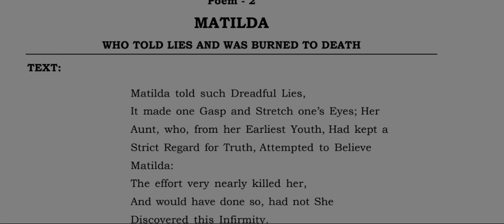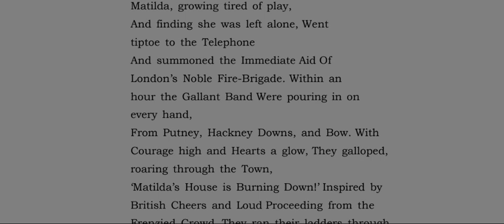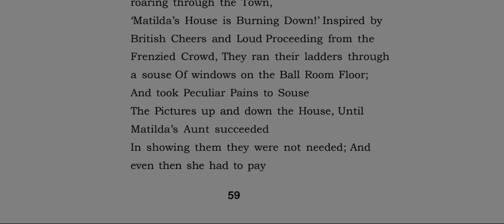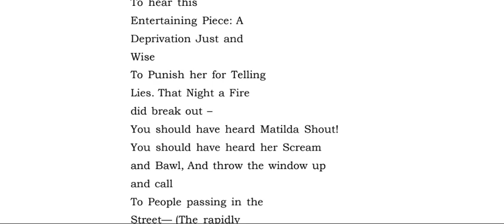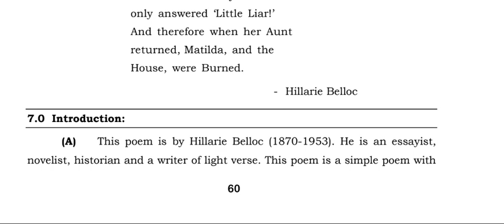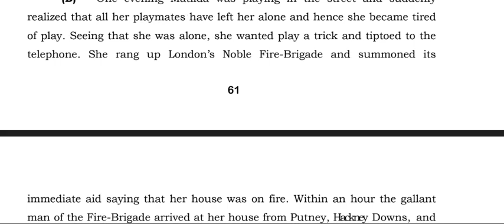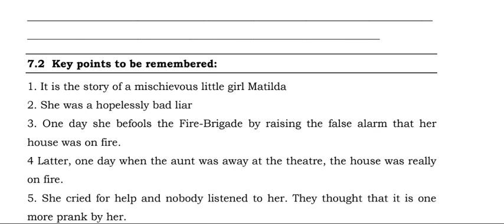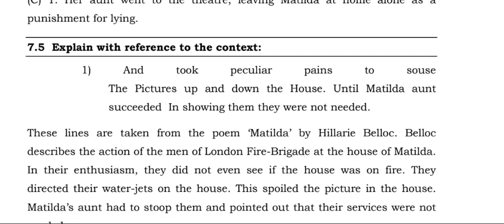Chapter 7 || English || I Year || B A, B Sc, B Com || BHARATHIAR UNIVERSITY || SDE || മലയാളവിവരണം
മലയാളവിവരണം  7. Matilda || Malayalam Explanation || PROSE || I Year || B A, B Sc, B Com || BHARATHIAR UNIVERSITY || School of Distance Education ||